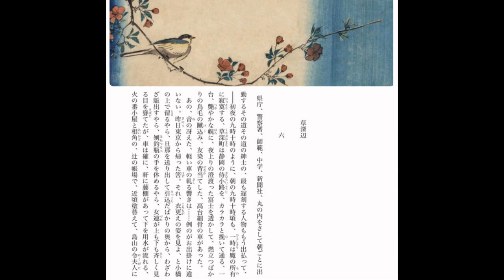朗読泉鏡花『婦系図』⒃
音量が小さめです。調節してお聞きください。

『婦系図』は1907年（明治40年）1月1日から4月28日「やまと新聞」に連載された泉鏡花の小説。

※前回のお話
静岡へ向かう汽車の中で、主税は河野英吉の妹・島山菅子と知り合う。

※新潮文庫版の目次（小見出し）に従って朗読していきます。（全30回）
‹後編›16話
貴婦人
草深辺
二人連
貸小袖
うつらうつら
思いやり
お取膳
小待合
道子
私語
宵闇
廊下づたい
蛍
おとずれ
日蝕
隼

泉 鏡花：1873年（明治6年）11月4日 - 1939年（昭和14年）9月7日